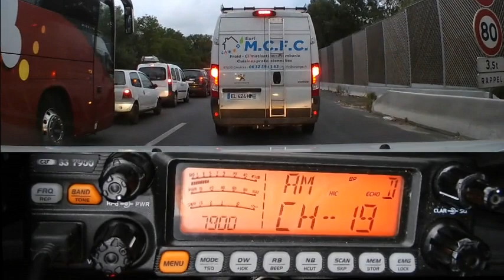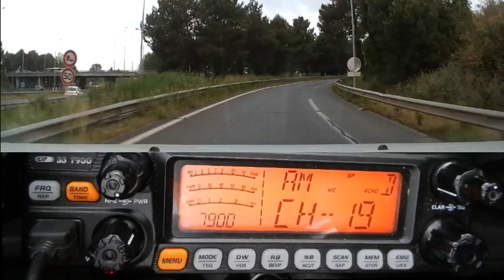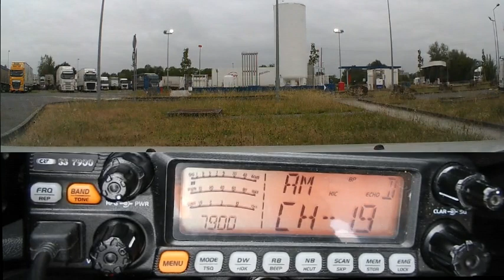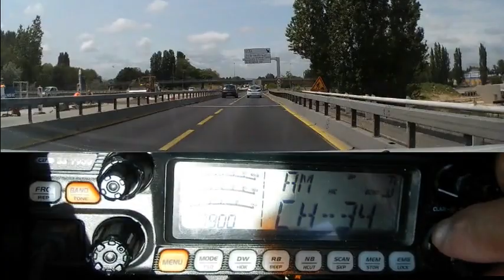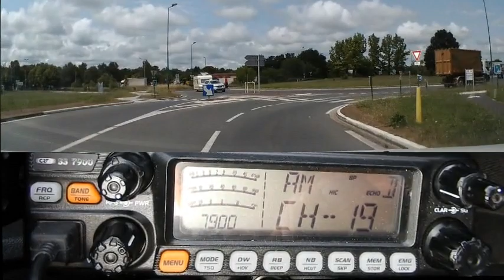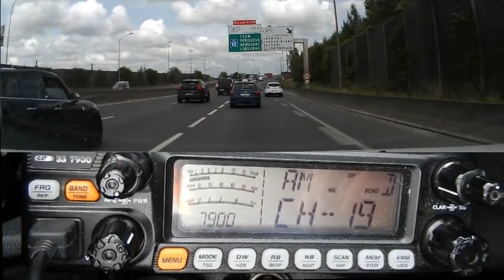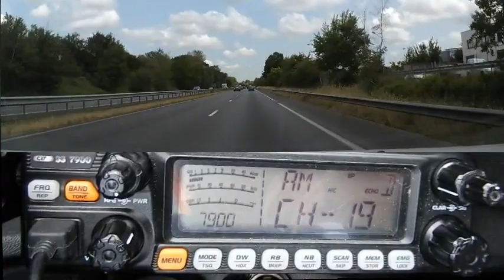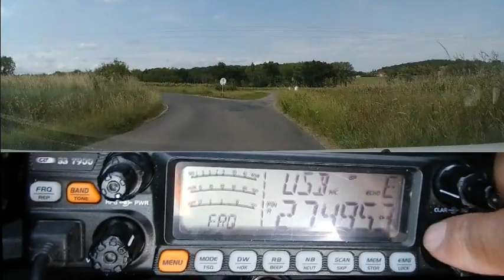Cibi QSO avec les Routiers en AM (03 06 2019) CRT 7900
Quand la propag n'est pas là au moment même où on le souhaite, les QSO sur les 40 canaux AM sont toujours aussi bon au fil de la route. Un voyage sur les ondes. Un autre sur la route. Le système de communication idéal pour les Routiers, les Camping-caristes, les voitures & 4x4 pour se passer les infos...
Il est aussi possible d'avoir la Cibi (27 Mhz) chez sois. ;)
73'51 de Dundee33 ~ 14KM3301